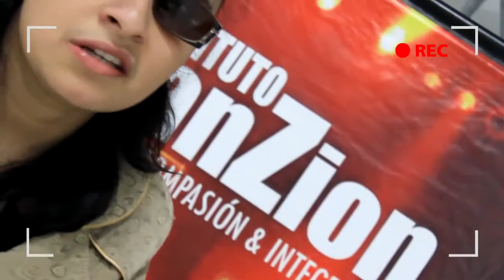Experiencia ICZ - Natalia Perdomo ICZ Colombia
Natalia Perdomo desde Colombia nos cuenta su